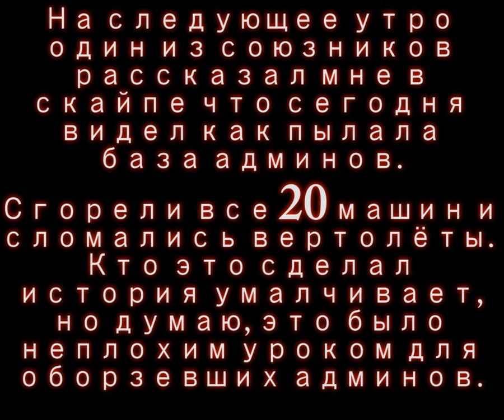DayZ Origins-Coop-40. Ночной экстерминатус.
-Оптвоюмать,
На жаргоне ленинском
Крикнул он гадам вспять:
Мы мля с вами встретимся...)))